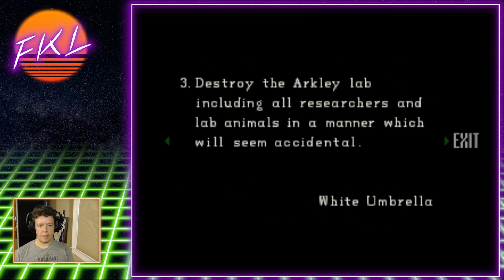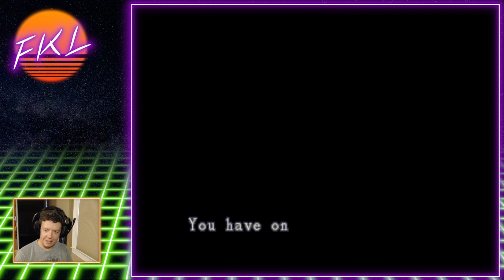Resident Evil, Part 10: A sticky situation.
Twitch VOD for Resident Evil, Part 10.